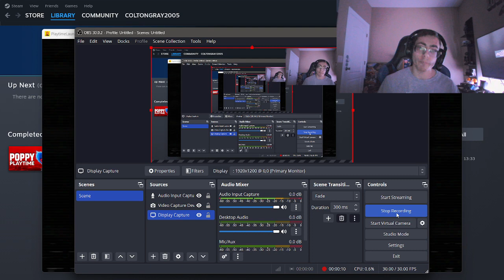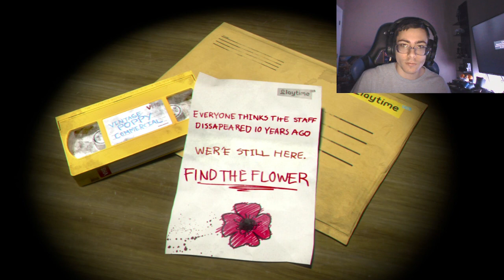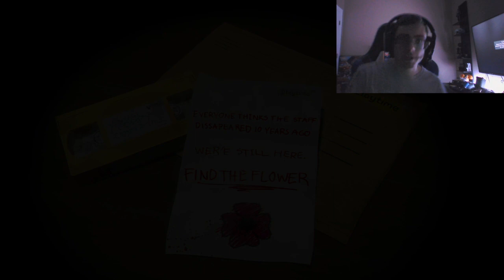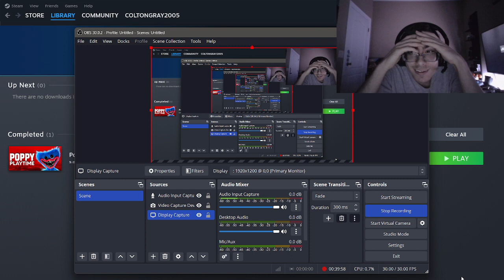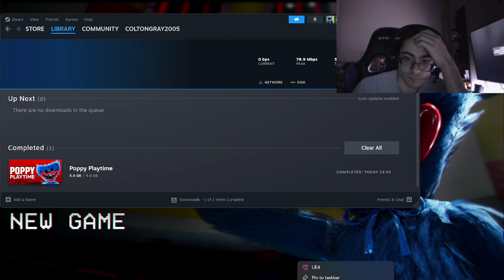i played poppy playtime 1